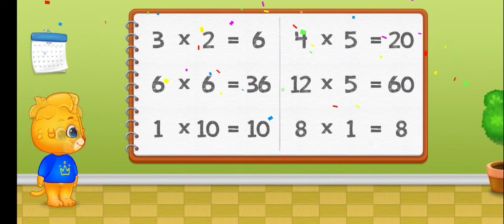Multiplication Intermediate 🔢 Sifir hasil darab pertengahan